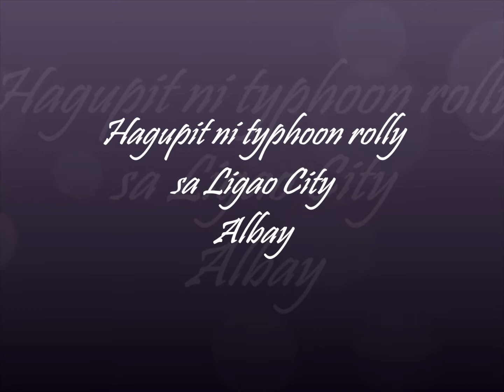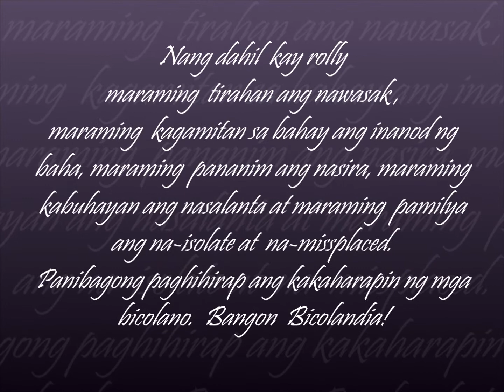Hagupit ni typhoon rolly sa Ligao City Albay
Sinalanta ni typhoon rolly ang kabahayan, mga pananim at ari-arian sa bicol particularly in our hometown Ligao City Albay